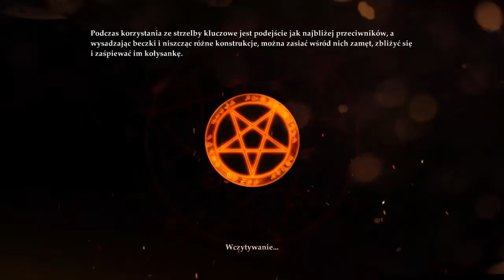Odcinek Specjalny z Painkiller =D